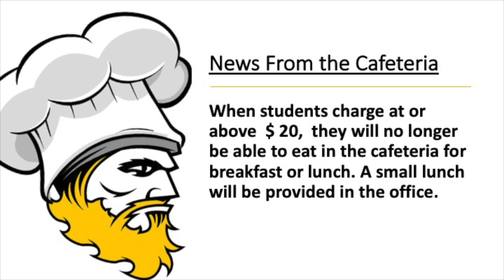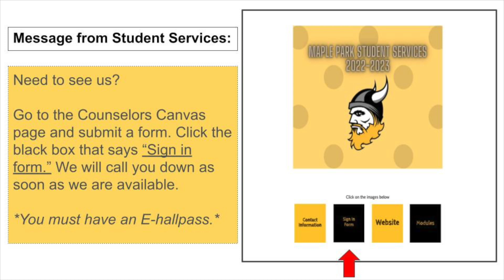announcements 03 09 2023